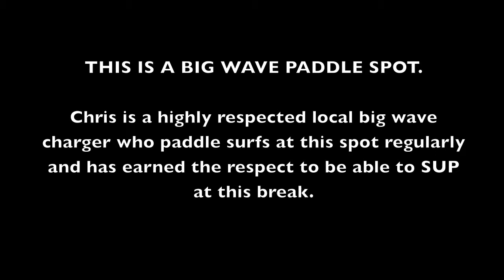Chris Bertish Big Wave Surfing Sunset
Chris Bertish Big Wave Surfing  Sunset mov   YouTube